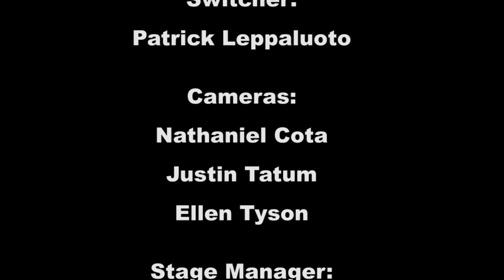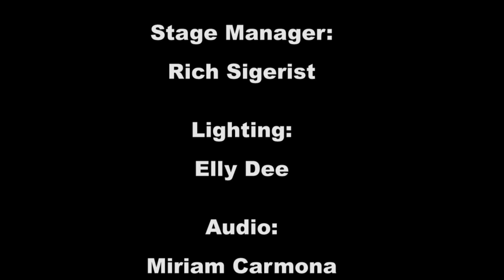Schmooze with Suz - Mike Williams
Suz Montgomery visits with Mike Williams, Directing Attorney of Grey Law of Ventura.  Grey Law is a private non-profit organization providing free legal services to seniors in Ventura County.  Produced by the students and staff of TDC Studios, part of the Studio Production program of VACE.